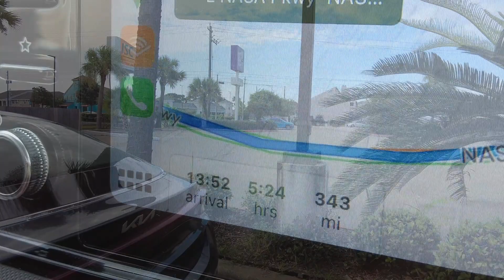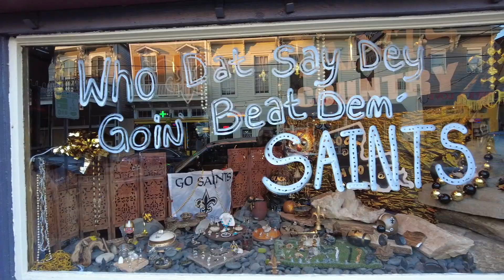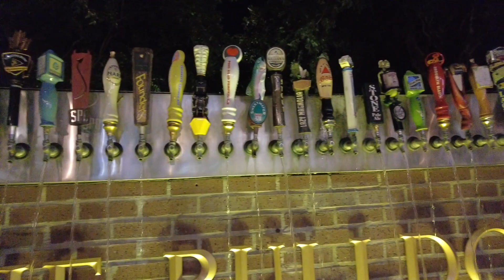USA Roadtrip Part 3 New Orleans, Ghost walk and Swamp Tour!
New Orleans wow what a place great food fantastic history and a rather lively night scene! we loved the ghost walk and the swamp tour was prob our fave thing so far of trip up to this point!